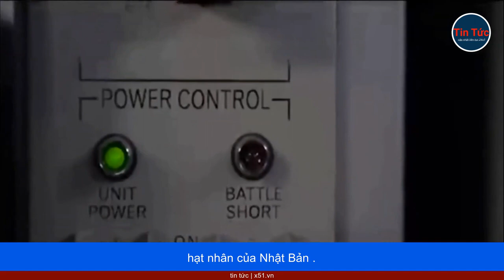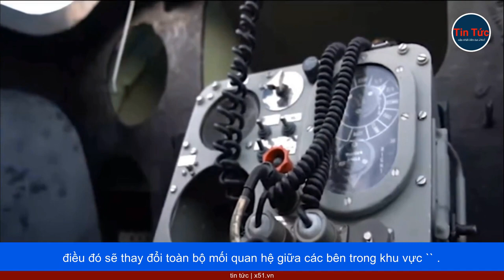NGUYÊN DO TÀU NGẦM HẠT NHÂN MỸ CÓ THỂ THĂM HÀN NHƯNG KHÔNG THỂ THĂM NHẬT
Tàu ngầm tên lửa đạn đạo chạy bằng năng lượng hạt nhân (SSBN) của Mỹ dự kiến cập cảng Hàn Quốc lần đầu tiên kể từ năm 1981, nhưng con tàu sẽ không tiện đường thăm Nhật Bản.